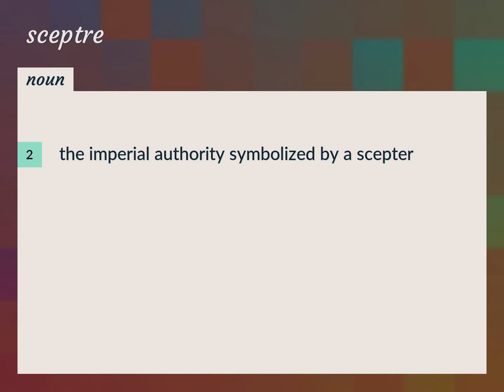Sceptre | meaning of Sceptre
What is SCEPTRE meaning?